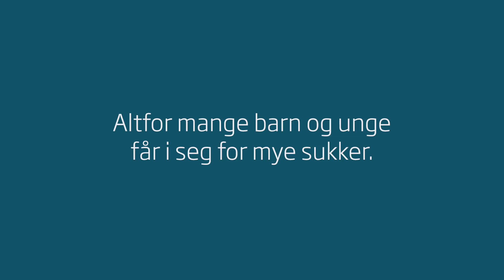MIDDAGSMAT - SUKKERKAMPANJE 2017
Utviklet og produsert av: TRY og SEEFOOD for Helsedirektoratet
Skuespiller: Kevin Vågenes